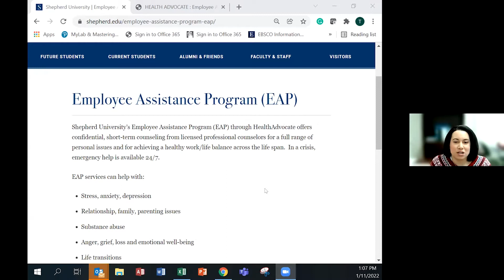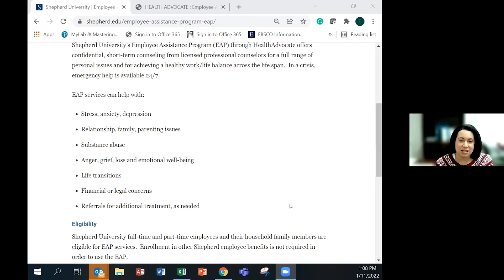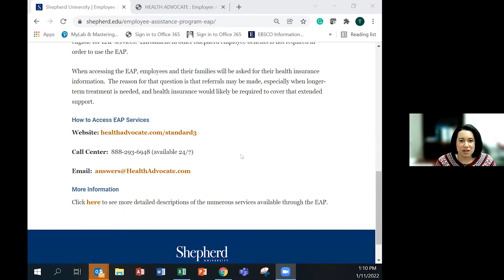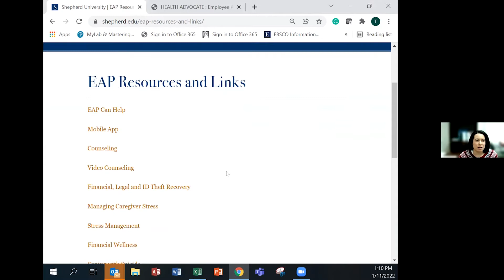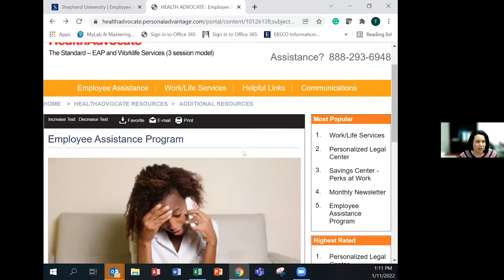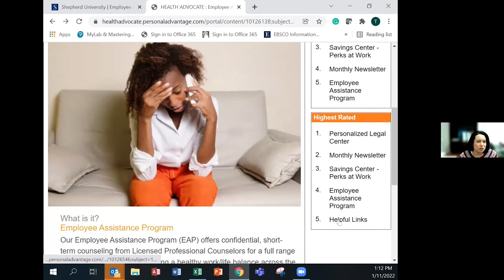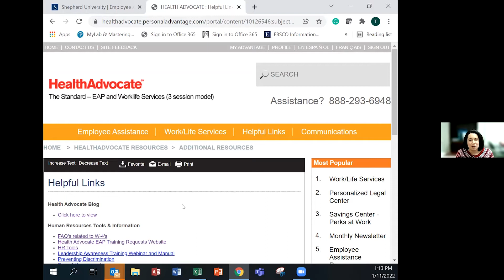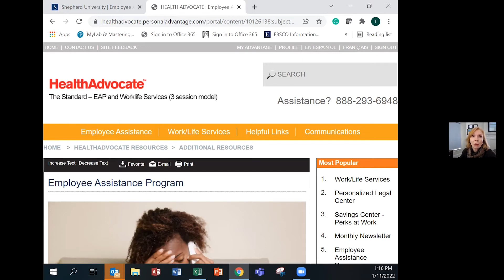Human Resources presentation—Employee Assistance program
Dr. Marie DeWalt and Tammy Gill made a presentation to the Classified Employees Council about the new Employee Assistance program.